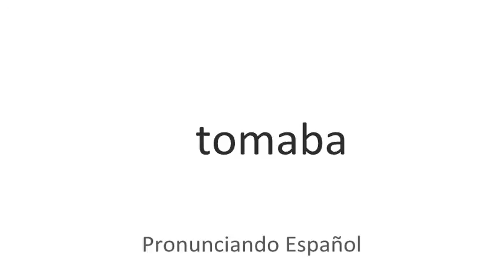Cómo se pronuncia Tomaba